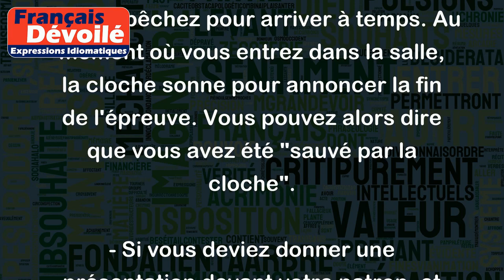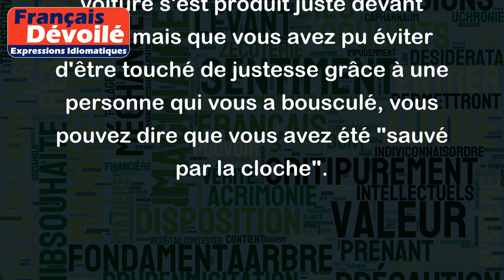Sauvé par la cloche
L'expression "Sauvé par la cloche" signifie être sauvé par un événement fortuit ou inattendu, qui intervient juste à temps pour éviter une situation difficile ou embarrassante. Elle fait référence à l'utilisation des cloches dans les églises pour annoncer le début ou la fin de la messe, qui pouvaient parfois sauver des gens de certaines situations.
Voici quelques exemples d'utilisation de cette expression :
- Imaginez que vous êtes en retard pour un examen important, et que vous vous dépêchez pour arriver à temps. Au moment où vous entrez dans la salle, la cloche sonne pour annoncer la fin de l'épreuve. Vous pouvez alors dire que vous avez été "sauvé par la cloche".
- Si vous deviez donner une présentation devant votre patron, et que vous vous êtes trompé dans vos notes, mais qu'un appel inattendu ou une interruption vous a permis de reprendre vos esprits et de corriger votre erreur, vous pouvez dire que vous avez été "sauvé par la cloche".
- Si vous êtes en train de marcher dans la rue et qu'un accident de voiture s'est produit juste devant vous, mais que vous avez pu éviter d'être touché de justesse grâce à une personne qui vous a bousculé, vous pouvez dire que vous avez été "sauvé par la cloche".